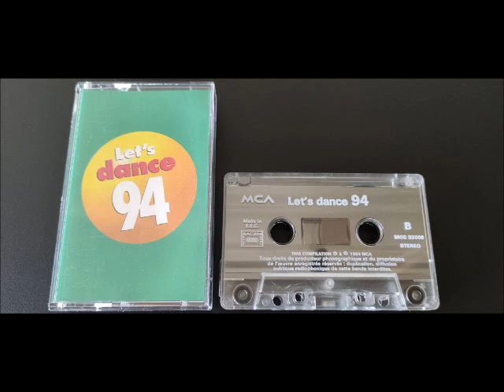Let's Dance 94 (1994)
Face A
1 C.J. Lewis-Sweets For My Sweet 2:17
2 Sharon S-Wonderful 3:10
3 Kathy Brown-Can't Play Around 2:44
4 Dekko-Without You 2:25
5 Dr Alban-Sing Hallelujah ! 2:46
6 M People-Moving On Up 3:22
7 Dajae-U Got Me Up 2:44
8 Miko Mission-I Can Fly 2:56
9 Haddaway-Rock My Heart 3:13
10 Carpe Diem lll-Snakecharmer 3:11
11 Corona-The Rhythm Of The Night 2:56
12 Joy Salinas-People Talk 3:26
Face B
1 Major Club-Le Gendarme A St Tropez 1:56
2 Cappela-Move On Baby 4:05
3 Doop-Doop 3:25
4 Maxx-Get A Way 2:35
5 Th Express-Runaway Train 2:54
6 After Touch-Show Me The Way 3:19
7 Rock Mission-I Was Made For Loving You 3:47
8 Unity Power ft. R. Clarke-Dancin Is Like Making Love 2:51
9 Kim Wilde-Kids In America (Cappella Remix) 3:14
10 Pin-Occhio-Enjoy The Muzik 2:27
11 Rita Mitsouko-Y'a De La Haine 4:34